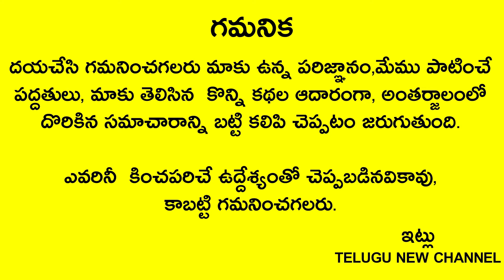రేపు ద్వాదశి గురువారం పాలను అక్కడ పెడితే చాలు నట్టింట్లో లక్ష్మీదేవి తాండవం ఆడుతుంది వద్దన్నా కోట్లే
Telugu New channel
Telugu New channel
Telugu New

రేపు ద్వాదశి గురువారం పాలను అక్కడ పెడితే చాలు నట్టింట్లో లక్ష్మీదేవి తాండవం ఆడుతుంది వద్దన్నా కోట్లు వస్తాయి